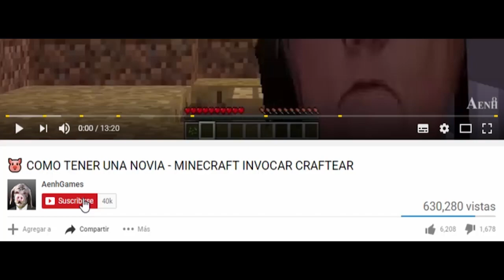QUE PASA SI EL CHAVO DEL OCHO Y QUICO TIENEN UN HIJO - MINECRAFT BEBE AENH